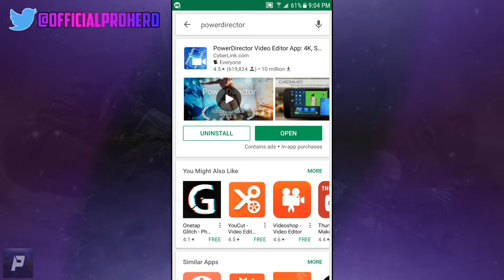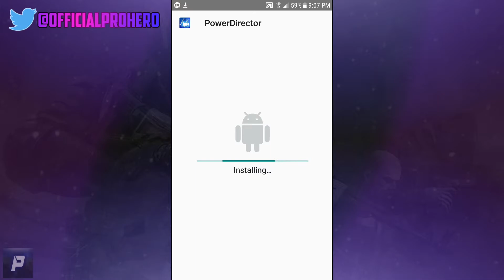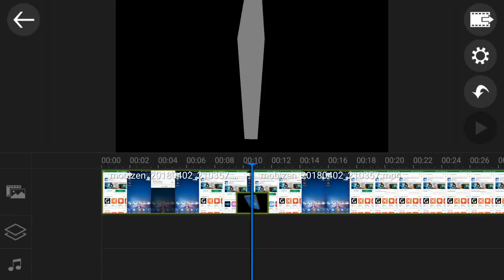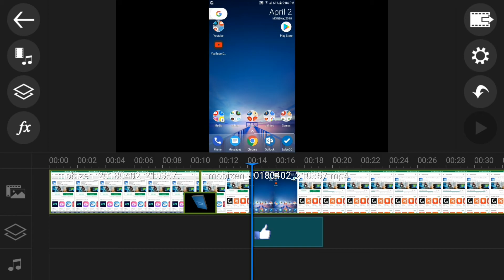How to get Powerdirector WITH PREMIUM and in STORE PURCHASES for FREE (2018 UPDATED) - Prohero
In this video, I show you guys how to get Powerdirector by Cyberlink for COMPLETELY FREE with IN APP PURCHASES!!

Sorry for the No Voice tutorial, wasn't feeling well to record one with voice tutorial. Next video ill be talking!

Powerdirector is moving away from powerdirector bundle (my old video) and is moving onto the free/premium version of powerdirector.

*You can also search Luckypatcher*

Text Instructions:
1. Download Powerdirector free version on the Play Store
2. Install Luckypatcher
3. Click Powerdirector, menu of patches, create modified apk, Apk rebuilt for InApp and LVL emulation and Okay. Wait for it.
4. Go to file, and choose uninstall and install.
5. Go to powerdirector and "purchase" the premium.
6. Enjoy your free Powerdirector with full features with premium with no watermark :)

Channel Update:
My Profile picture, channel banner and my style of thumbnails have changed.

Love you!